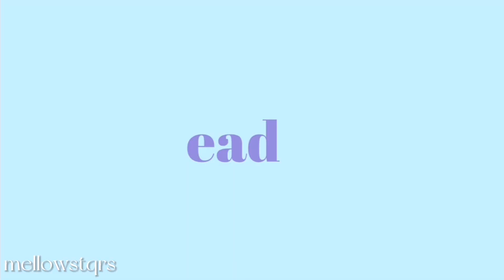telephone — short typography edit | gift for darren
✎ ‧₊ yippie
@fruitL3ss froot tree
— HELLOOO im a little late but happy belated birthday darren!!! sorry i didn't use any melanie martinez songs but i hope you like this one 😊
— you're a super duper cool and nice person, hope you enjoyed your birthday!! i made this to try and make you feel better :D
— i am a little satisfied with this editing but i think i could do a little better🥟

credits ₊ ๑ ˎˊ˗
⨯ inspiration:
- dioxide crew's telephone mep (when i first watched it i was bedazzled so huge props to them for inspiring me to edit with this song)
⨯ art used:
⨯ media used: rui kamishiro from project sekai

other notes ₊ ๑ ˎˊ˗
⨯ apps used: alight motion, ibis paint x
⨯ time took: a long time
⨯ adjust the video to the highest quality ✨
⨯ please credit me if you're inspired by any of my videos (layouts, transitions, ocs, edits, etc.)